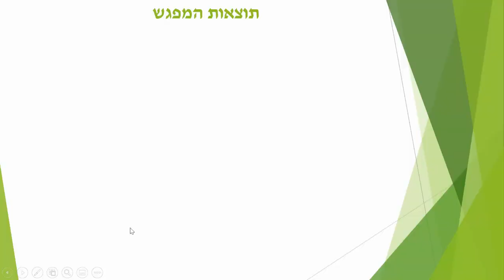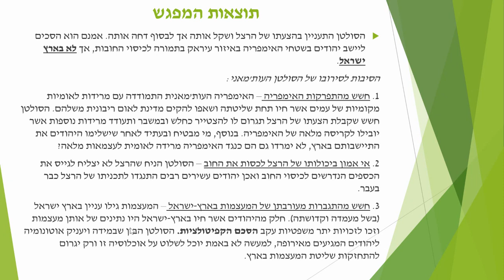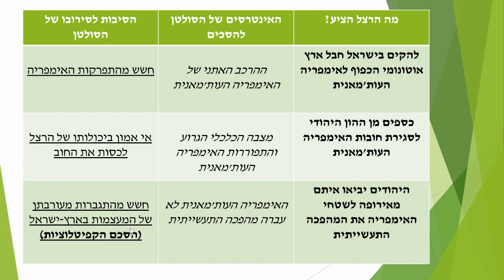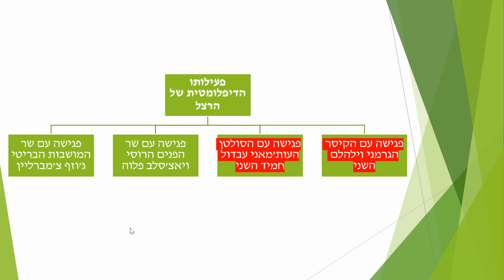פעילותו הדיפלומטית / מדינית של הרצל - פגישתו של הרצל עם הסולטן העות'מאני עבדול חמיד השני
הסרטון מיועד לתלמידיי.
הסרטון הינו פרטי ואיננו מטעם שום גורם רשמי ולא מאושר על ידי משרד החינוך.

הסרטון פתוח לקהל הרחב ואינני לוקח אחריות על הנאמר בו, עם זאת, החומר המובא לעיל הינו על פי מקורות מאושרים ע"י משרד החינוך ומותאם לתכנית הלימודים.